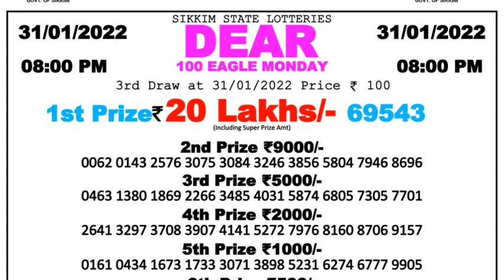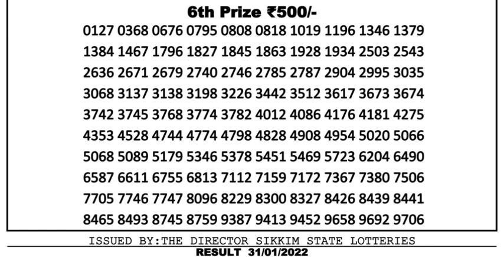Nagaland Lottery Sambad Result | Dear Lottery